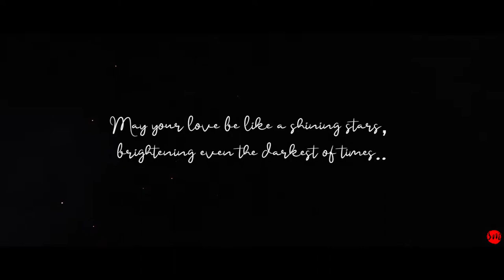Dishari & Arnab Wedding teaser © Somia Mallick Photography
Bookings are open │Season 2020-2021
Copyrighted by │© SOMIA MALLICK Photography & Team
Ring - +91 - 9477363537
Wedding │Pre/Post Wedding │Anniversary party │Rice Ceremony │ Baby Shoot │ Birthday Party │Any Kind of Event shoot
by Somia Mallick Photography & Team

♥ We provide your valuable moments to memorize beautifully ♥